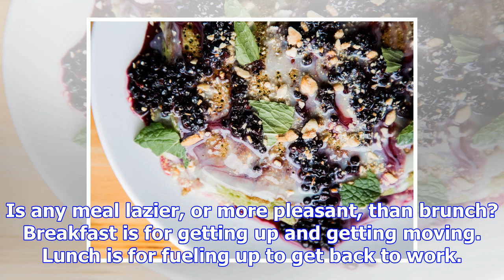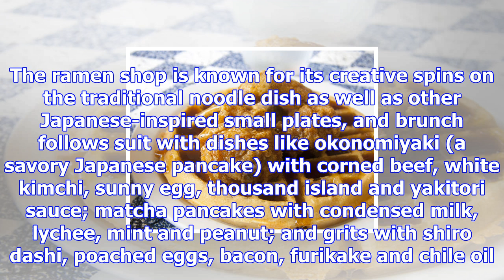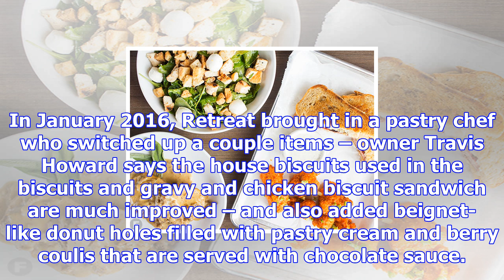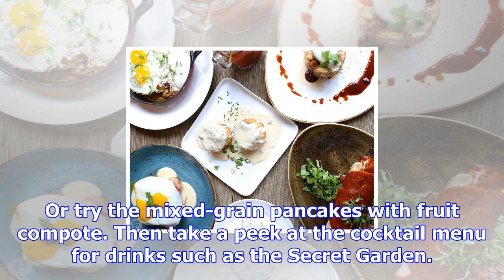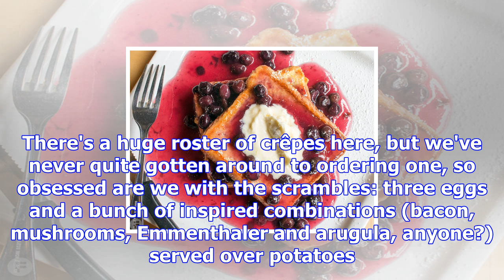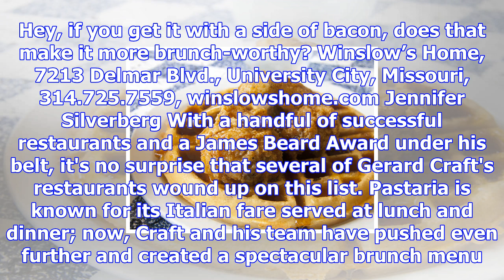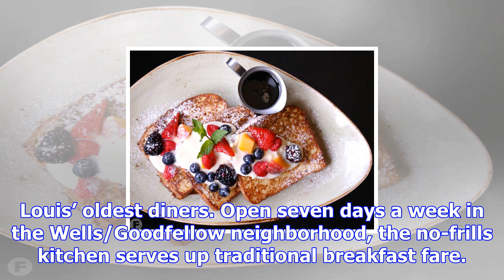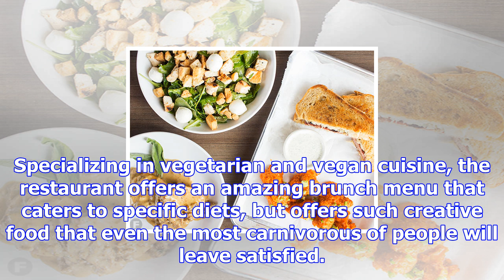25+ must-try st. louis brunches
25+ must-try st. louis brunches
Is any meal lazier, or more pleasant, than brunch? Breakfast is for getting up and getting moving. L...